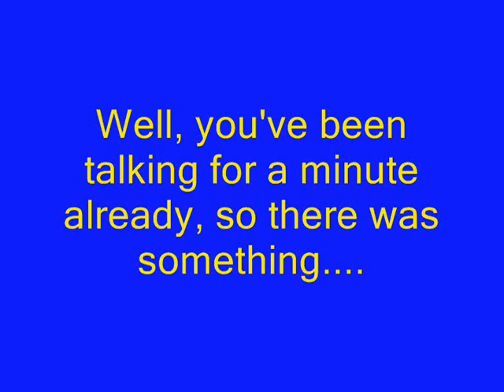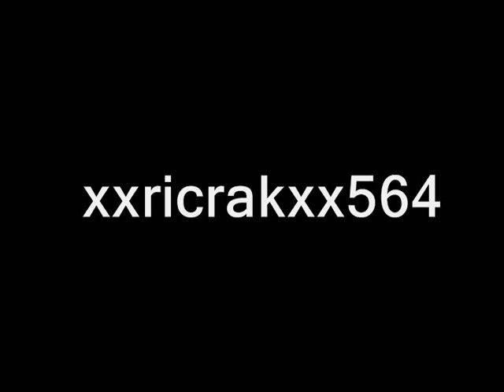100th Video Special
My 100th video! Wow, from my first video, to my 99th. From my most viewed video, to my least, it was one wild ride!! This video is to celebrate the occasion, and to make note of all the people who helped me through my first 100. Let's hope for many more videos from me in the future.